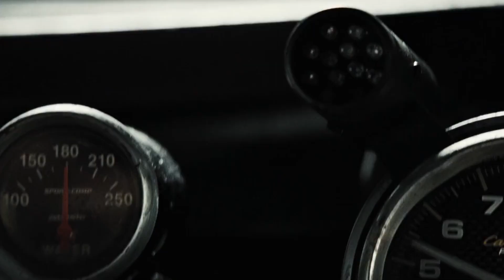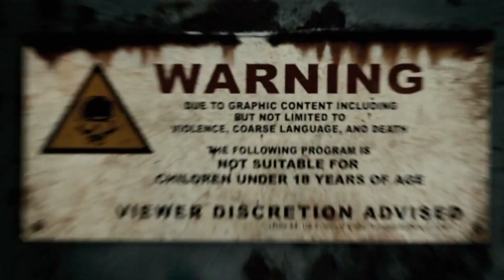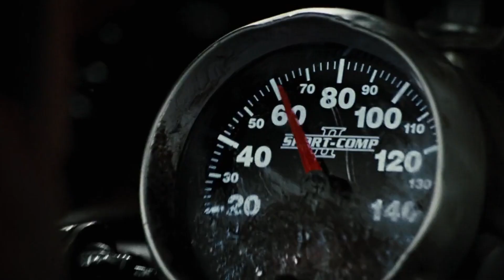O careca participa da corrida na prisão com um supercarro Mustang | Resumo do filme: Death race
O piloto desconhecido com uma fuga da prisão impressionante em um supercarro Mustang